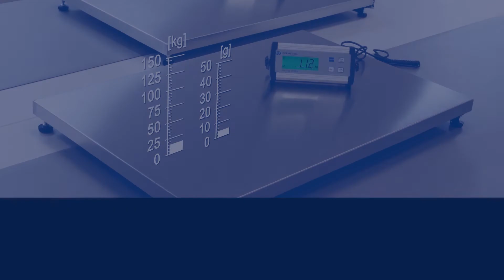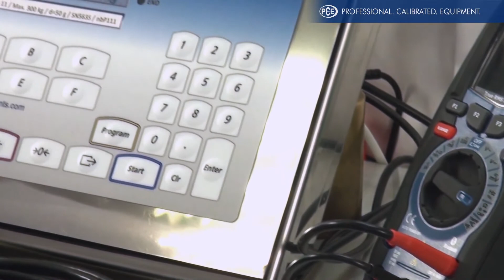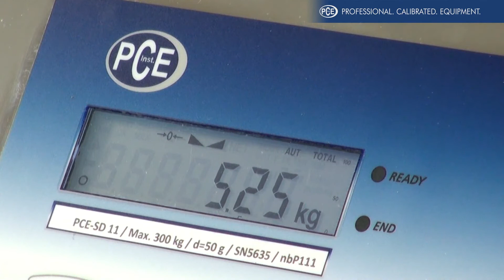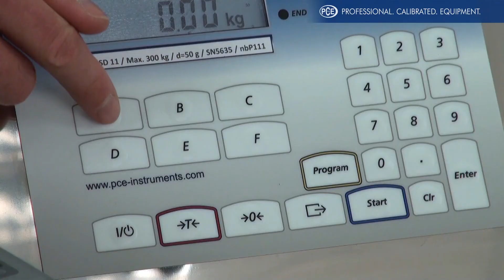Soluzioni personalizzate nella tecnologia di pesatura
In questo video Lukas Ludwig ci presenta una soluzione di misurazione personalizzata, un sistema di pesata su misura.